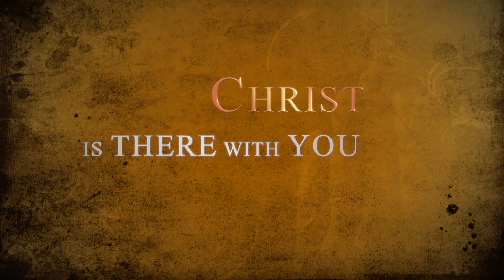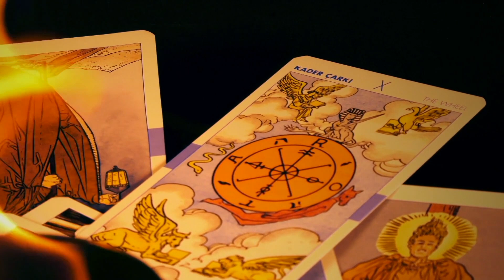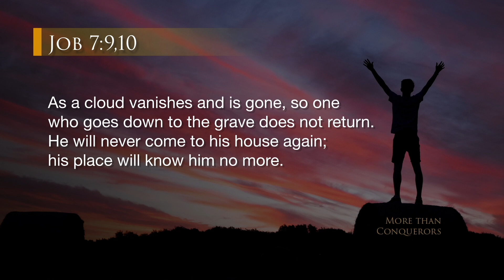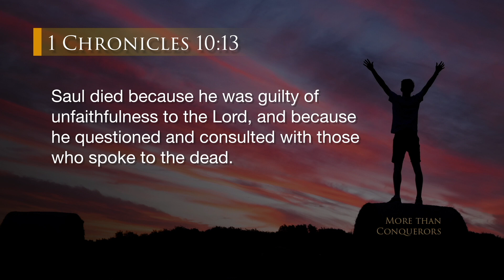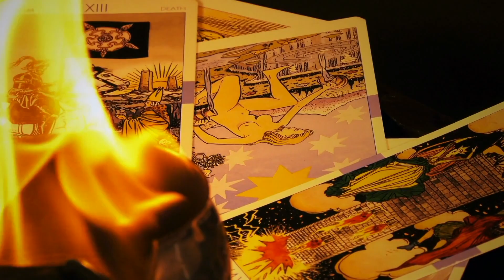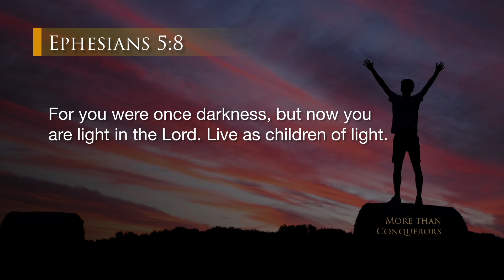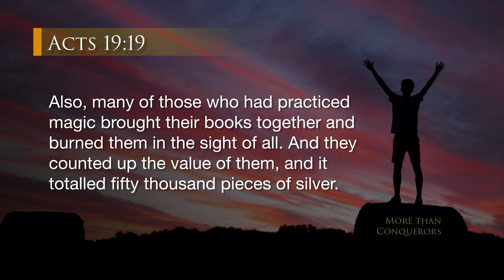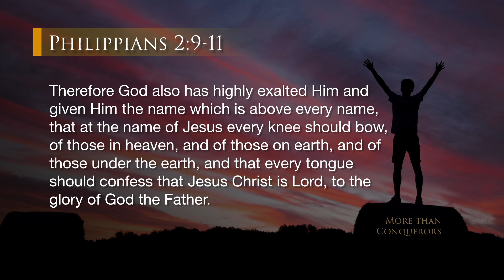DAY 11 - SPIRITISM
Who will we believe?
 Paranormal phenomena and spiritism meet with great success in modern society. The Christian must renounce all ties to the world of darkness.